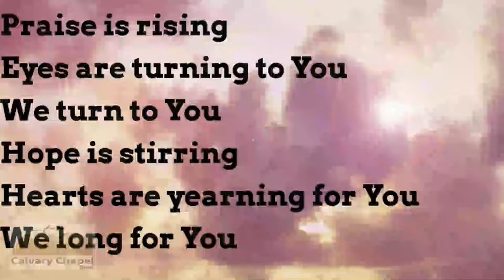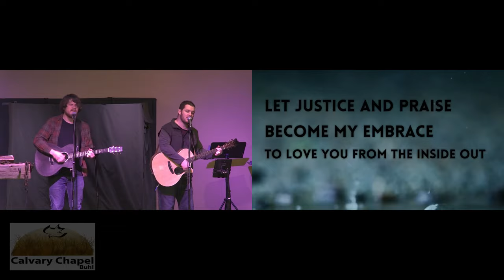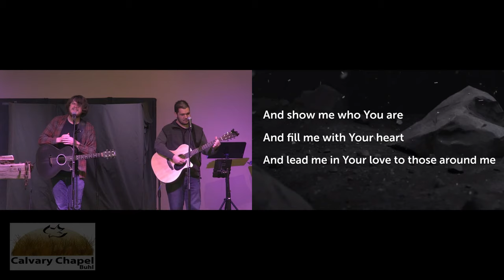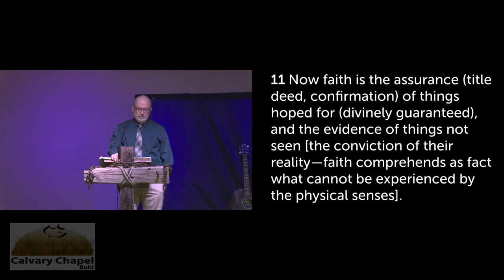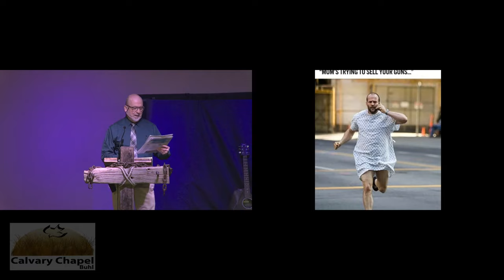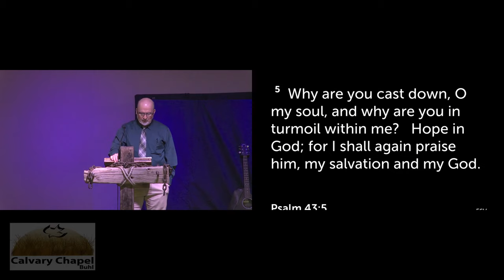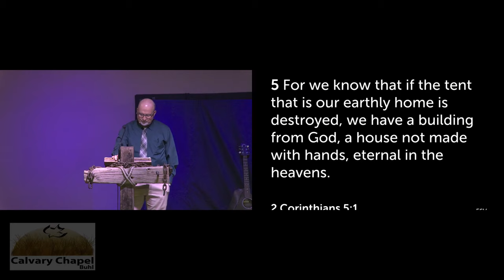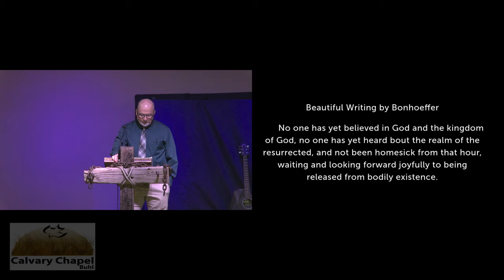April 19, 2020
Phil Gerrish - Promises for this Pandemic